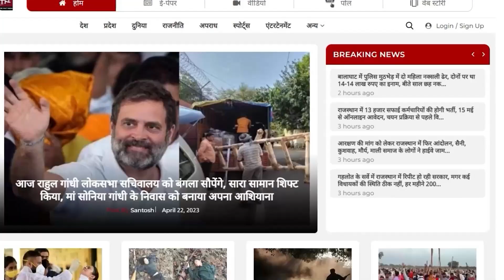Modi किसे बनाएंगे Rajasthan का CM, Kirodilal Meena ने बताया || Rajasthan Election Results